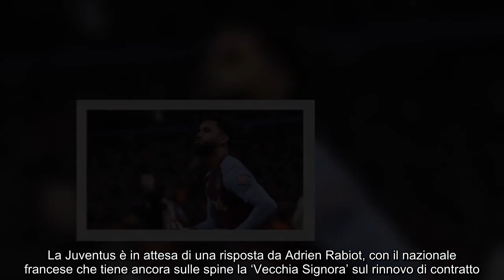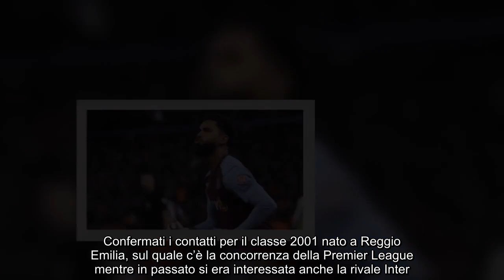Douglas Luiz non basta in attesa di Rabiot, c’è una priorità per la Juventus